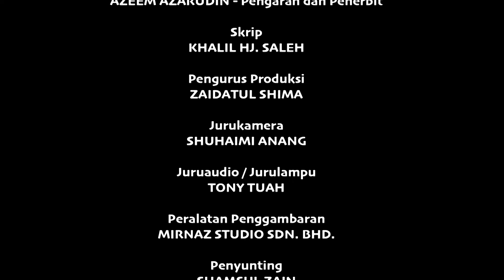PENTINGNYA PERANAN PENGURUS PRODUKSI - YUSOF HARUN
Sebuah Dokumentari Esklusif peranan PENGURUS PRODUKSI .

Dokumentari Pendek ini dibiayai sepenuhnya oleh FINAS/KKMM dan Diterbitkan oleh Saudara YUSOF HARUN.